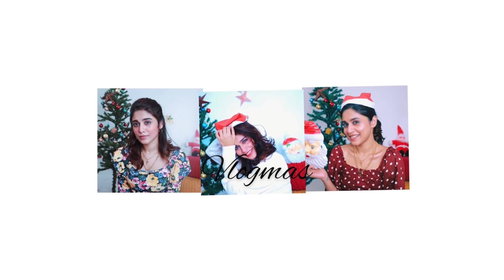SURPRISE GIFT TO MILOOB🤓😳❤️~giveaway~vlogmasday5